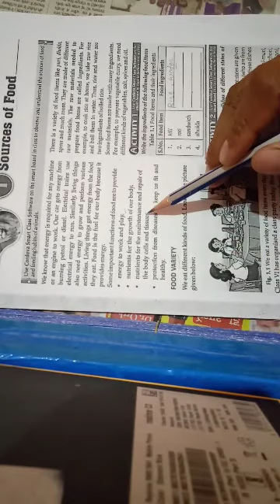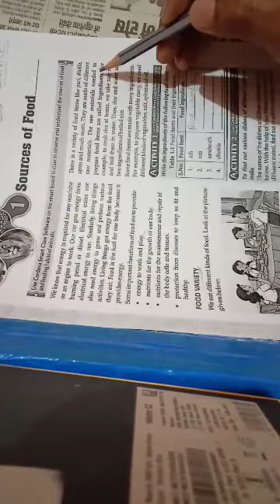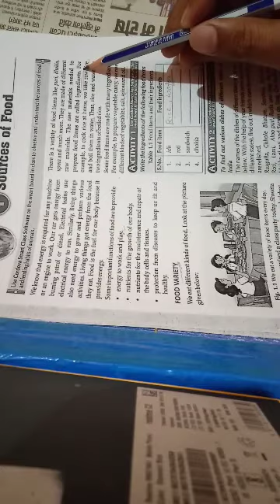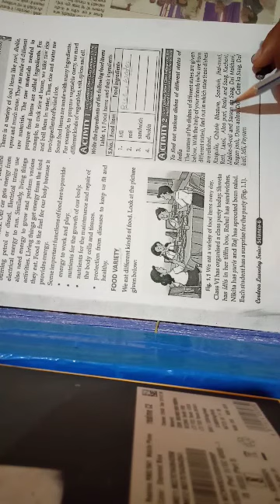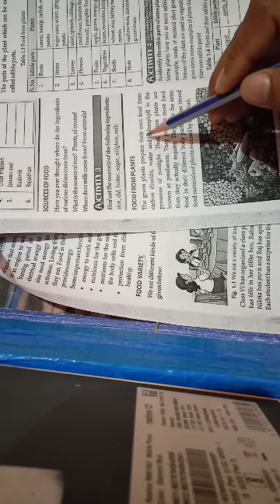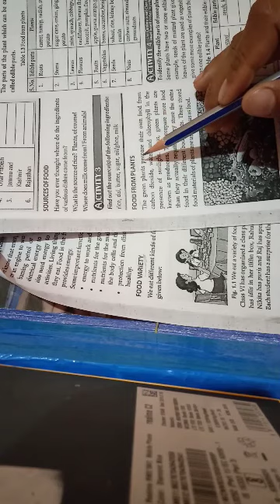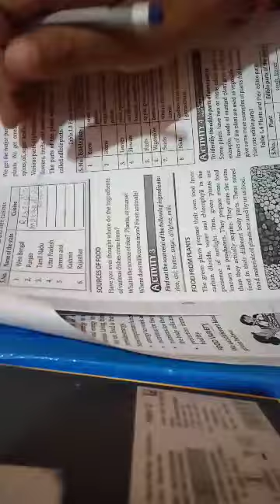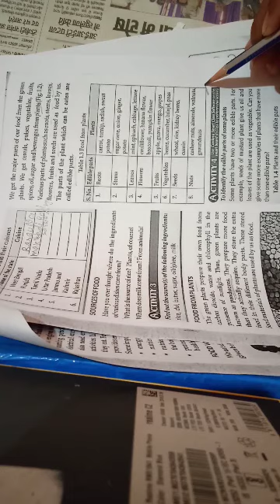Std 6th, science, part 2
Angel high School urban dbg